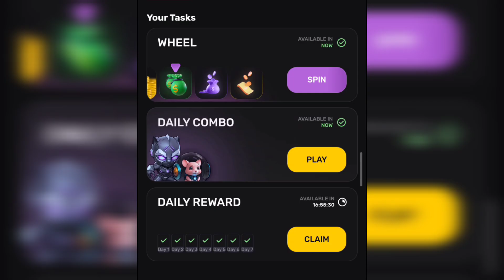Pixel tap daily combo cards 8 August 2024 | Pixeltap by pixelverse daily combo 8 August| Pixfi token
Pixel tap daily combo cards 8 August 2024 | Pixeltap by pixelverse daily combo | pixfi token | Mr Guru